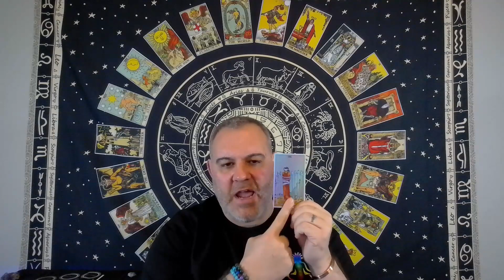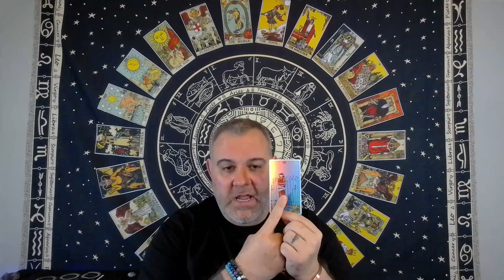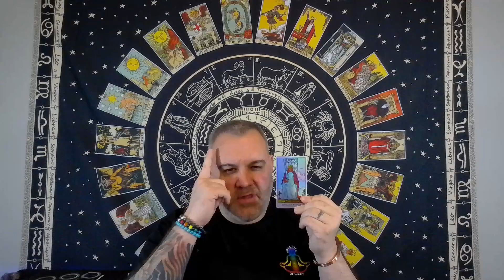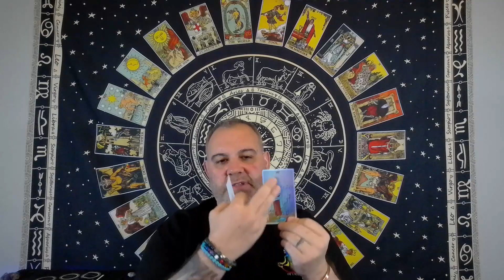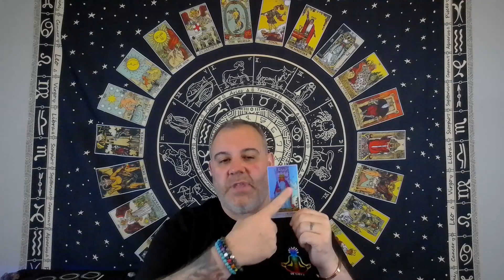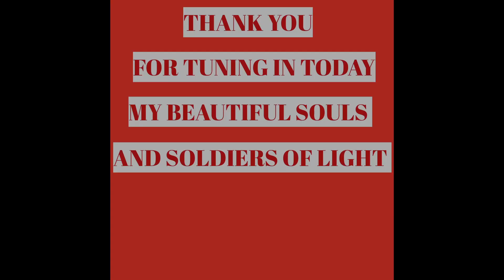Daily Tarot Pull | Message from Spirit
Dig the music in the intro and outro video clips???

Check out NVM!!!

Thank you for tuning in today my beautiful soldiers of light and love!!!